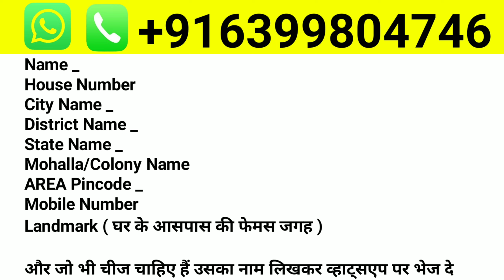तोहफा ए नूरी की बरकत | दुश्मन का काम तमाम | Tohfa E Noori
Is me me ham baat kare wale hai ek bahut behtar tohfe ki jiska name Tohfa E Noori Hai
Doston Is ki Bahut Badi Badi wazilate Hai jaise agar aap ka kaam nahi chal raha hai aap jo kaam karte ho usme aap ko kamyaabi nahi milti hai aur agar aap ke upar kisi jadu tona kara diya hai ya aap ya fir aap ke ghar me bimar rahata hai aur agar aap be aulaad hai to aap log is Tohfa E Noori Ka paani jaroor pai